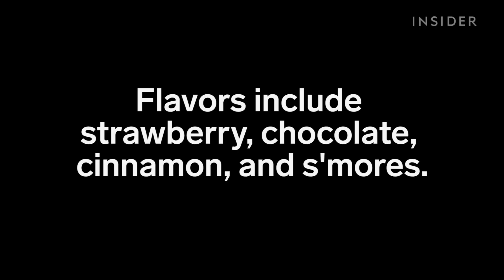This doughnut spot uses a doughnut robot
These are made by Federal Donuts in Philadelphia.